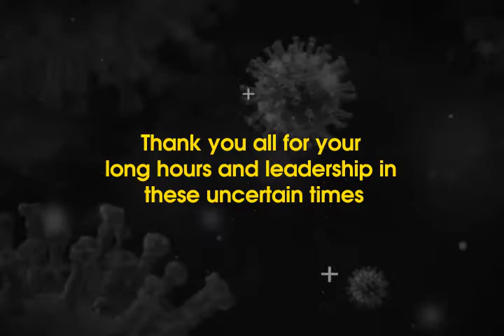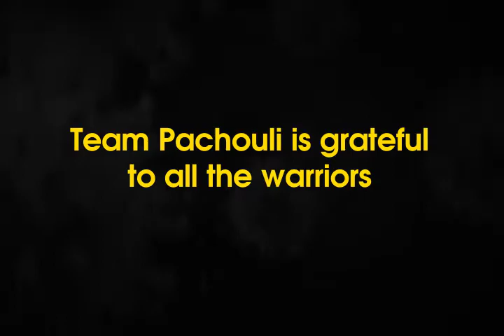Pachouli Wellness Clinic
Pachouli Wellness Clinic extends gratitude to all the health workers for their unwavering commitment and courage.